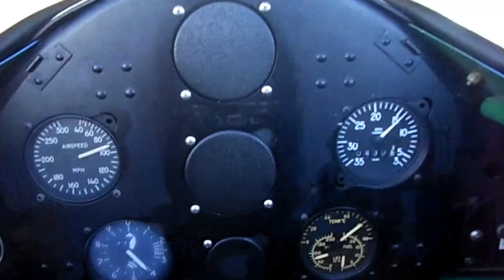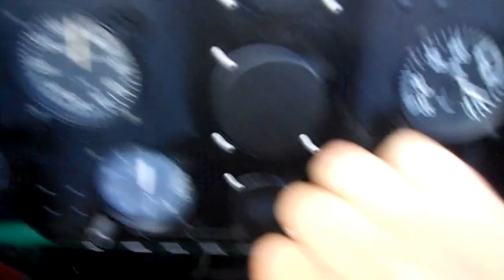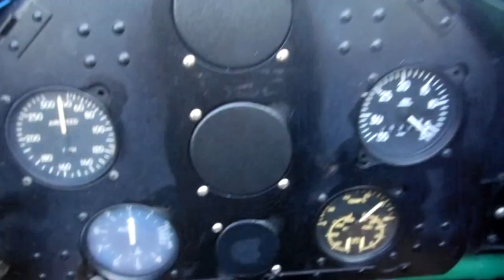OAHUGRBSbackFinalApproachanTaxi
BETTER FLY HAWAI´I.  Aloha Eagle Day and successful final approach at Air Base O´ahu North Shore Dillingham Airfield. Great Boing Stearman Biplane, in open cockpit fine done the Peral Harbour TORA TORA tour.

Over the VANS Surider Competiton we met the TV Chopper and done some great old school aerobatics. Perfekt picture with the dark blue Pacific.

44 Dinge, an denen Sie erkennen, dass Sie schon viel zu lange als Berater arbeiten...

1. Sie können dem Mechaniker genau sagen, was am Kopierer ihres Klienten kaputt ist und welche Teile ausgetauscht werden müssen.
2. Neue Mitarbeiter Ihrer Kunden wollen von Ihnen wissen, wie die Kaffeemaschine funktioniert.
3. Sie wissen die Abflugpläne aller Fluggesellschaften, die Ihr Kunde nutzt, auswendig.
4. Sie können fünf komplexe Aufgaben gleichzeitig bewältigen, können sich aber nicht daran erinnern, was Sie heute morgen gefrühstückt haben.
5. Sie haben genügend "Verkäufer"-Badges auf der Hand -- für einen Royal Flush und zwei Paare.
6. Sie kennen alle Gebäudereiniger Ihres Kunden beim Vornamen (wahlweise auch die Nachtwächter oder nachtarbeitenden IT-Reparaturteams).
7. Sie benutzen so viele Akronyme, dass Sie schon gar nicht mehr wissen, welche davon Sie selbst erfunden haben und welche den Kunden "gehören".
8. Ohne Notebooktasche über der Schulter fühlen Sie sich nackt.
9. Ihr Projektpartner versucht, Sie einzustellen.
10. Sie fliegen am Wochenende schon gar nicht mehr heim, weil es Ihnen beim Kunden so gut gefällt...
11. Sie freuen sich über einen halben freien Tag, wenn Sie um 22 Uhr Feierabend machen.
12. Sie glauben allmählich, eine Verpflichtung bei der Marine würde Ihnen mehr Zeit mit Ihrer Familie ermöglichen.
13. Sie reden Ihren PC mit Vornamen an.
14. Sie regen sich auf, wenn Sie Freitagnacht nach Hause kommen und das Licht nicht an sowie das Bett nicht gemacht ist und Sie keine Schokolade auf dem Kopfkissen finden.
15. Ein ganzes Wochenende daheim ist für Sie der reinste Urlaub.
16. Sie können den Zimmerservice rufen und diverse Vorspeisen bestellen, ohne die Karte gesehen zu haben.
17. Die Flugsicherung ruft bei Ihnen an, um sich Flugnummern und Abflugzeiten bestätigen zu lassen.
18. Sie haben mehr Filme auf 10.000 Metern Höhe als im Fernsehen und Kino zusammen gesehen.
19. Sie haben mehr Telefonnummern im Handy als Imelda Marcos Schuhe im Schrank.
20. Sie wissen nicht mehr, wie Sie die Scheibenwischer Ihres eigenen Autos einschalten...
20. Neuen Mitarbeitern werden Sie mit den folgenden Worten vorgestellt: "Der gehört hier schon zum Inventar..."
21. Ihr Lebenslauf sieht aus wie ein Telefonbuch.
22. Sie schämen sich für Ihre horrenden Honorarsätze.
23. Sie stellen sich Ihrem Nachbarn vor... schon wieder.
24. Ihre Frau fliegt heim am Wochenende -- zu Ihnen ins Hotel.
25. Sie benutzen das Wort "Modell" im ganzen Satz.
26. Sie benutzen das Wort "Granularität" im ganzen Satz.
27. Sie benutzen das Wort "robust" im ganzen Satz.
28. Jemand spricht von einem Meeting um sieben Uhr -- und Sie fragen "vor- oder nachmittags?"
29. Sie beginnen zu heulen, wenn Ihr PC nicht hochfährt.
30. Sie halten einen fünfminütigen Vortrag über Data Warehousing -- ganz am Schluss fragen Sie in die Runde, was Data Warehousing eigentlich genau ist...
31. Wenn sich andere über den letzten Urlaub unterhalten, haben Sie nichts beizusteuern.
32. An Ihrem freien Tag rufen Sie einen beliebigen Kunden an, weil Sie ihn vermissen.
33. Sie machen eine geschäftliche To-Do-Liste fürs nächste Wochenende.
34. Wenn Sie jemand fragt, was Sie eigentlich arbeiten, zucken Sie nur mit den Schultern.
35. Bevor Sie Ihr Auto starten, klären Sie alle Insassen darüber auf, wo sich die Notausgänge befinden.
36. Bevor Sie Ihr Auto zum Stehen bringen, fordern Sie alle Insassen auf, solange sitzen zu bleiben, bis die Anschnallzeichen erloschen sind.
37. Sie rufen eine x-beliebige Service-Hotline an, um unsinnige Problemlösungsvorschläge zu hören.
38. Ihr Lieblingsessen besteht aus Automaten-Snacks.
39. Sie fordern Ihre Freunde auf, Ihnen zum Monatsende ihre Arbeitszeiterfassungsbogen auszuhändigen, damit Sie nachvollziehen können, was Sie alles verpasst haben.
40. Sie kennen die Allgemeinen Geschäftsbedingungen Ihrer Lieblingshotels auswendig...
41. Sie glauben, besser als eine E-Mail-Konversation kann eine Unterhaltung gar nicht mehr werden.
42. Sie bemerken, die Hotelangestellten sind Ihre einzigen Freunde.
43. Sie haben gar nicht bemerkt, dass wir Ihnen 44 Dinge aufgezählt haben.